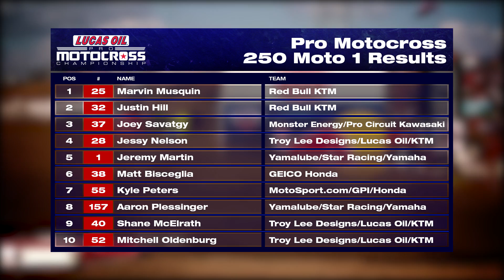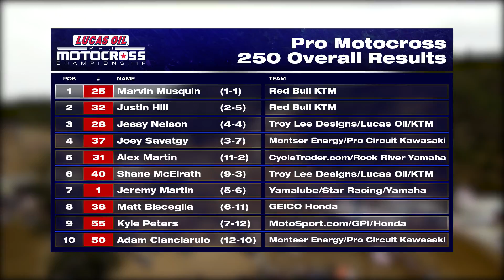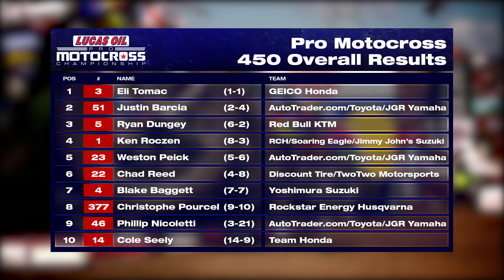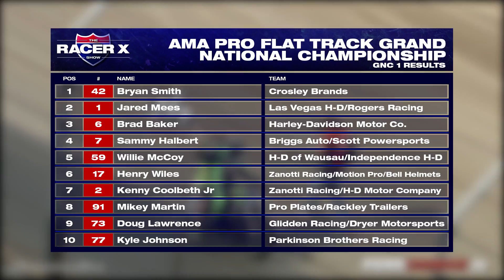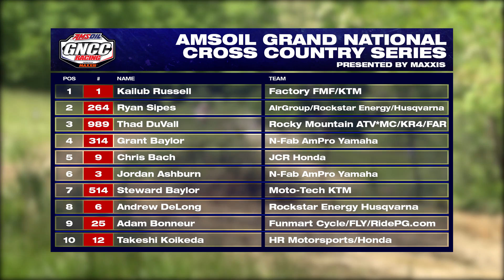The Racer X Show - Season 2 - Show 21 - 5/26/2015